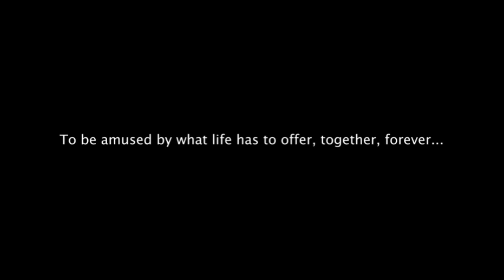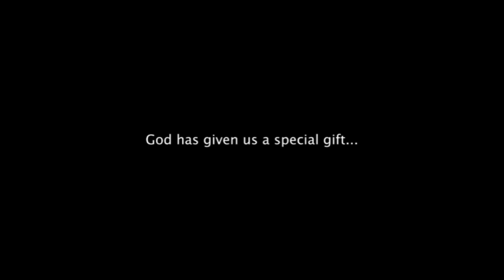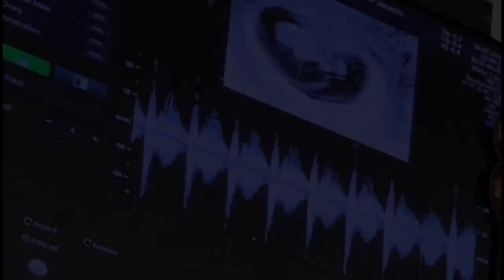Kebahagiaan Adalah Sebuah Pilihan By Asmirandah & Jonas Rivanno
Pasangan artis cantik Asmirandah dan aktor ganteng Jonas Rivanno memutuskan untuk hidup bersama dan menikah pada tanggal 22 Desember 2013. Walaupun banyak orang yang menentang hubungan cinta kasih mereka berdua karena alasan berbeda keyakinan namun itu tidak menjadi penghalang buat Asmirandah & Jonas Rivanno untuk hidup bersama & membina rumah tangga. Setalah 7 tahun pernikahan mereka akhirnya mereka dikaruniai seorang anak perempuan yang cantik jelita bernama Chloe Emmanuelle Van Wattimena yang lahir pada tanggal 25 Desember 2020 yang bertepatan pada perayaan hari Natal. Artis cantik Asmirandah dan aktor ganteng Jonas Rivanno akhirnya membuat satu dokumentasi perjalanan cinta kasih mereka dari awal pernikahan mereka hingga mereka dikaruniai seorang anak yang cantik jelita. Mereka pun menuliskan beberapa kalimat yang sangat menyentuh hati yaitu Kebahagiaan adalah Sebuah Pilihan dan Kami sungguh sangat diberkati. Amin.
Semoga kehidupan rumah tangga artis cantik Asmirandah & aktor ganteng Jonas Rivanno terus diberkati, bahagia dan langgeng sampai maut memisahkan. Amin.

✔ Follow Instagram Resmi artis Asmirandah & Jonas Rivanno
✔ Follow Instagram Resmi Anak artis Asmirandah & Jonas Rivanno

Title of Music : Indian Walk - Nico Staf